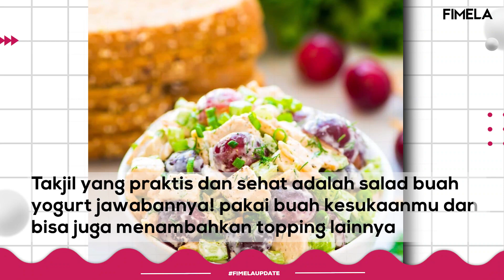Biar Nggak Bosen, Ide Takjil Buka Puasa Yang Praktis!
Berbicara mengenai masakan di bulan Ramadhan, tentunya setiap orang menginginkan menu yang berbeda setiap harinya. Mulai dari camilan hingga makanan berat. Tak jarang terkadang orang bingung harus masak apa untuk menu berbuka puasa. Tidak harus mewah, makanan sederhana saja jika diolah dengan tepat akan menggugah selera. Nah, berikut ini ada beberapa menu masakan buka puasa yang menggugah selera dan cara buatnya gampang banget!